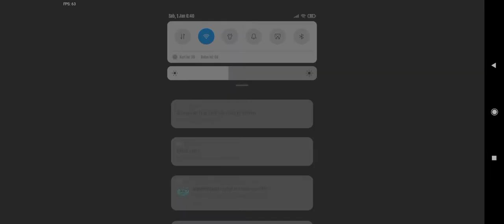test Coding bruh